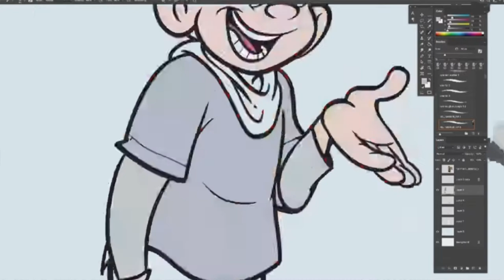Action 3-06-2021 6-47-28 PM